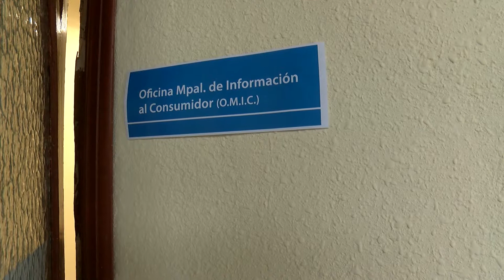La OMIC contará con un espacio en Onda Algeciras TV para responder a las dudas de los ciudadanos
La teniente de alcalde delegada de Salud y Consumo, Juana Cid, ha informado que la Oficina Municipal de Información al Consumidor (OMIC), contará con un espacio dentro de la programación de Onda Algeciras Televisión, para responder a las dudas o cuestiones que pueda plantear la ciudadanía.